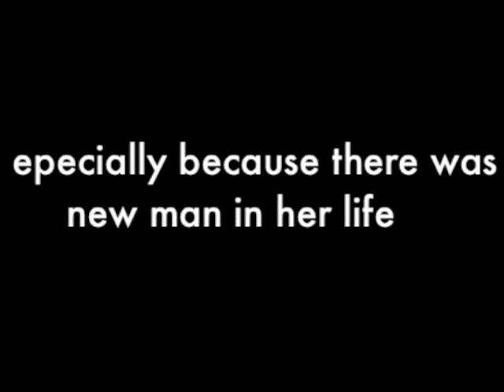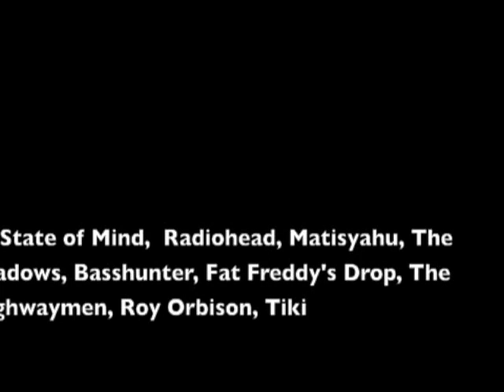Treacherous Waters - Part Three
A tale of love, life and survival. A young man is a on a cruise ship with the love of his life Yvonne Jeffries, when the ship encounters TREACHEROUS WATERS.

Josh and Mearle: Sharing everything we learn on our journey as we create TV shows, build a productive advertising agency and have a laugh.